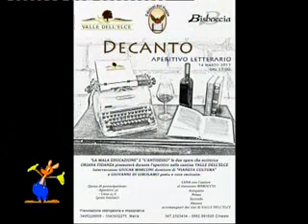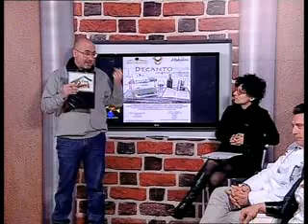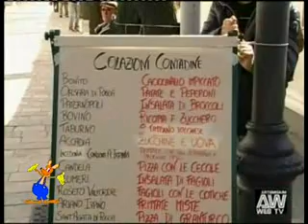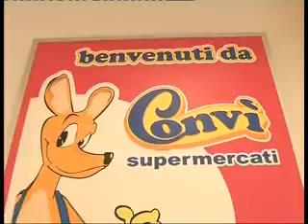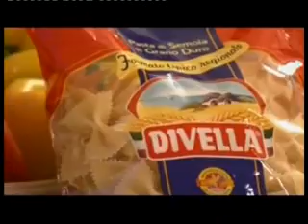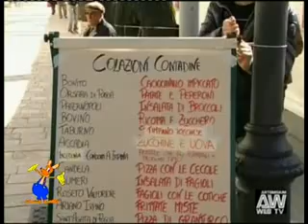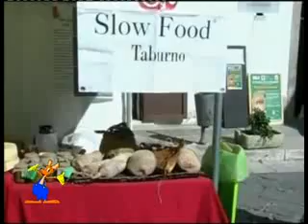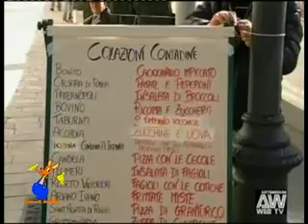CAS CONVI DEL 10 MARZO